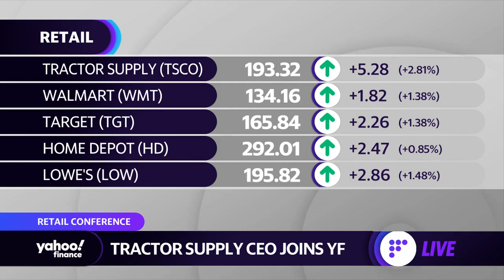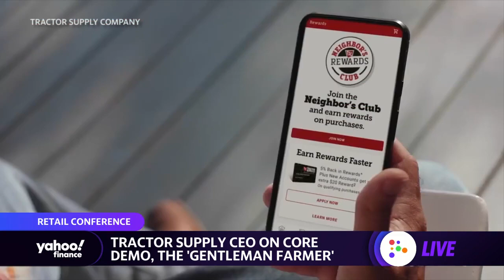Tractor Supply CEO: Drought ‘muted’ Q3 earnings potential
Tractor Supply CEO Hal Lawton joins Yahoo Finance’s Brian Sozzi Live from the 2022 Goldman Sachs Retail Conference in New York City to discuss company earnings, consumer demand, the impacts of the heat wave, inventory levels, and the outlook for profit growth.